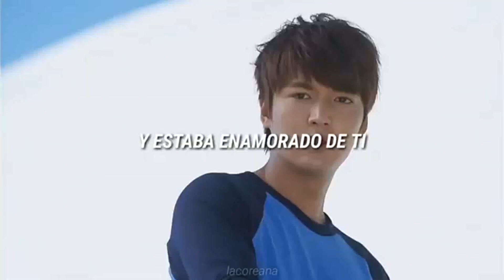The Heirs Park Jang Hyun and Park Hyun Kyu • Love Is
"You Will Be Mine Forever"

You are so special to me
How beautiful you are
Words cannot express my feelings for you

You make me feel alright
My heart yearns for love
Love is such a powerful thing

People say you are mine
I know I will never leave you
I will always be there for you
You make me feel so right

Love is the air
Let me hold you tonight
Touch you the way you want
Let me be yours forever

You fill my world with love
You are the one who makes my heart run

Forever you will be mine
You complete my life
I want you forever, to be next to me